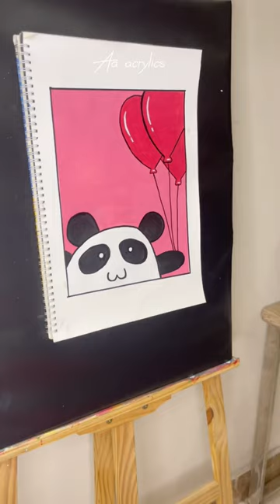Beautiful Panda painting 😍💞